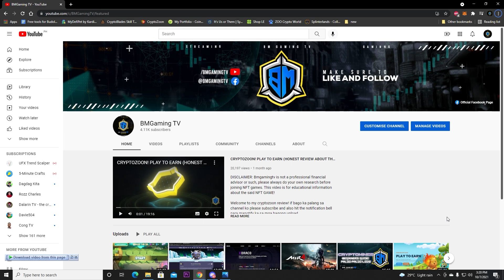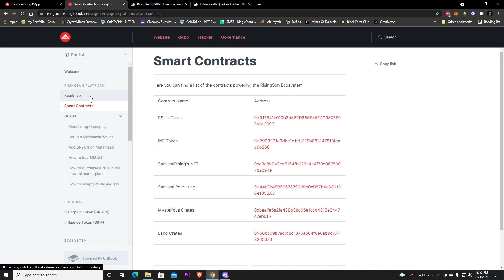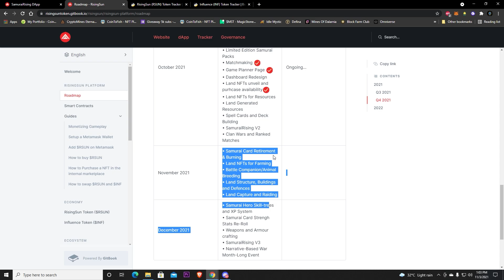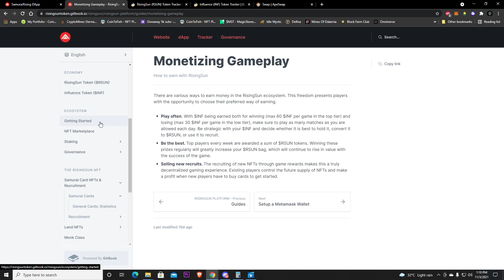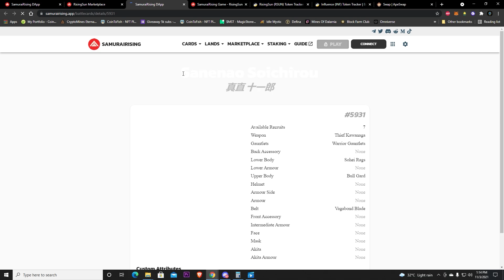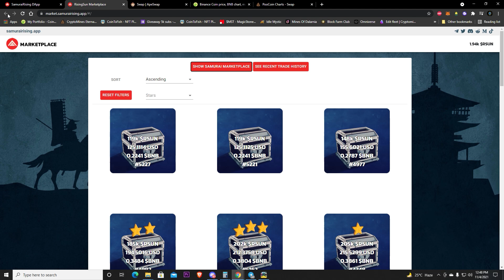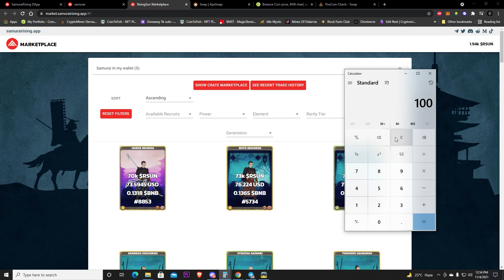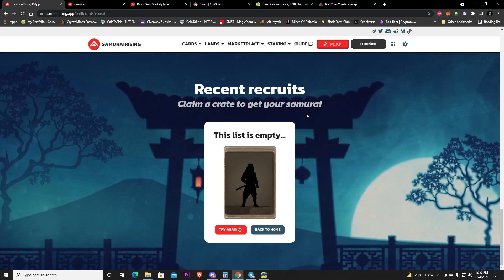SAMURAI RISING NFT GIVEAWAY + REVIEW! PLAY TO EARN WITH A GOOD ECOSYSTEM!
TO JOIN THE 5K SUBSCRIBERS GIVEAWAY CLICK THIS LINK AND FOLLOW THE INSTRUCTIONS

Sa mga gustong matuto kung papaano magtrade, ZFT is offering BLUEPRINT. this course is full of information about trading and technical analysis, plus you will be able to be a part of the community wherein you will be able to have a mentor that would help you in your trading journey!

2. message the page - look for the option ZFT Blueprint
3. Follow the instructions and use this code to get a 500 pesos discount -- BMGamingTV#4699
4. after you finish following the instructions, wait for the email of ZFT Blueprint team and they will send you the link to the blueprint course
5. Enjoy and keep learning guys! para di naman sayang yung ibabayad nyo :)